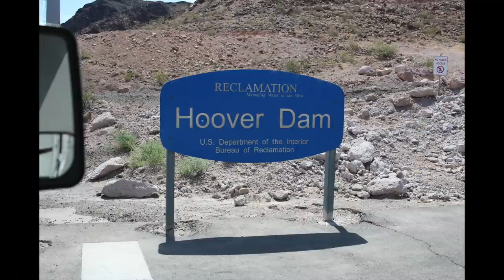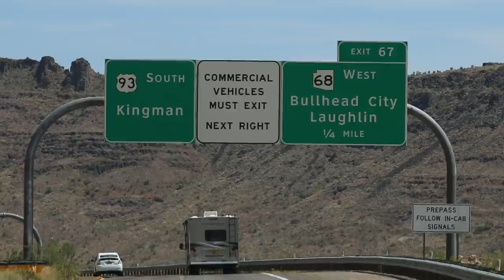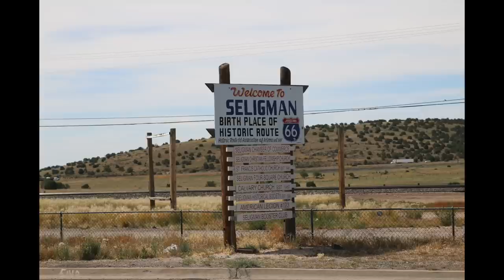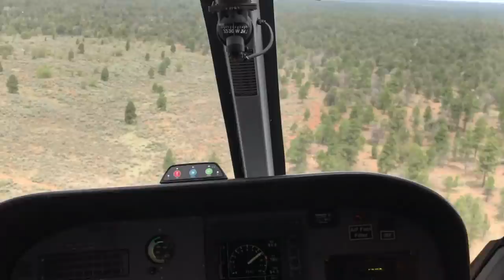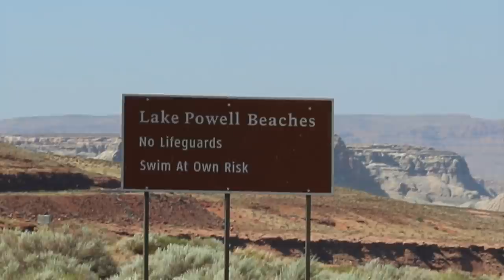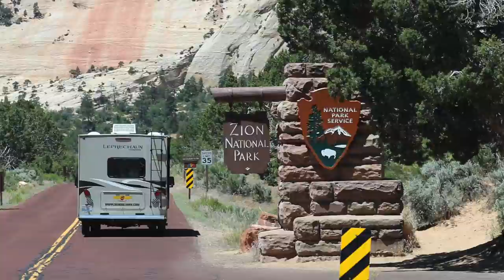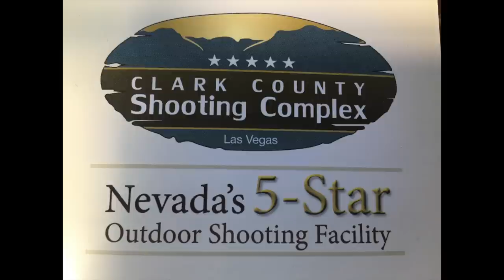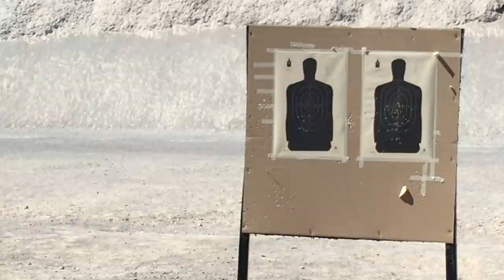RV USA Road trip through the Canyons and party time in Las Vegas.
In June 2017 eight friends from West Yorkshire in England went on the holiday of a lifetime.
They flew from Manchester to Las Vegas with Virgin Atlantic @virginatlantic
First part of the trip they stayed in the Elara by Hilton Grand Vacations @HGVTV
Sightseeing to Caesars Palace @caesarspalace  The Venetian @venetianvegas  The Flamingo Hotel @flamingovegas
Hen and stag party at Hurrahs Bar and the Big Elvis show @rockroller77
Mr and Mrs Brumfield tie the knot in the Graceland Wedding Chapel and the other six friends all renew their wedding vows.
The RVs are picked up from Roadbear. Four Leprechaun by Coachmen 28ft slider side RVs. @CoachmenRVs   and the friends head out on an 11 night RV road trip around part of the Grand Circle.

Night 1 Lake Mead RV Village at Boulder Beach  @LakeMeadNPS
Visit to Hoover Dam and The Hackberry Store on Route 66. The birthplace of Slaw's bandana 😁
Night 2 The General Store campground in Seligman.
Sightseeing in Seligman. Lunch in Williams
Nights 3 & 4 Grand Canyon Camper Village in Tusayan. @GrandCanyonNPS Papillon Helicopter flight over the Grand Canyon & sunset jeep safari.
Nights 5 & 6 Lake Powell Wahweap RV and Campground
Antelope Canyon boat trip
Nights 7 & 8 Ruby's Inn RV Park and Campground
The boys went quad biking and the girls horse riding to explore stunning Bryce Canyon.
Birthday celebrations in Ebeneezer's Barn and Grill
Night 9 & 10 Zion Canyon Campground and RV Park in Zion Canyon.
Tubing down the Virgin River and a hike up Angel's Landing.
Night 11 Clarke County Shooting Complex.
Last three nights at the Downtown Grand in Downtown Vegas.
Hogs and Heifers. Pool party. Slotzilla Zipwire